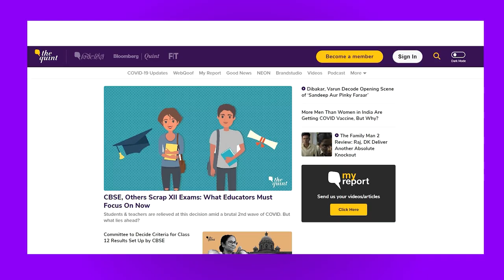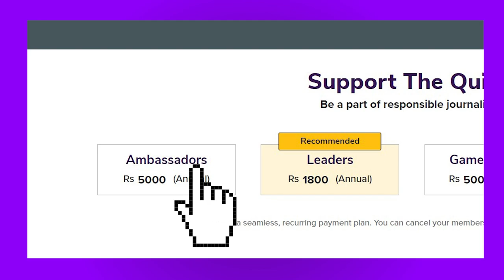Interview | The Importance of Being Gauri Lankesh: Sister Kavitha Speaks | The Quint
Slain activist and journalist Gauri Lankesh's sister Kavitha Lankesh talks to about Gauri's childhood, dreams, work, and her murder, in an interview with The Quint. The killing orchestrated by right-wing organisations was expected to 'set an example', she says, as speaks of the Gauri she knew.